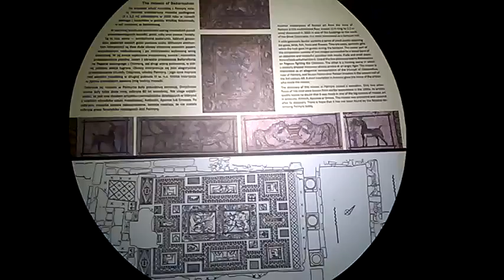DAMY RADĘ,GDY MAZUR ZA DORADZANIE NA STRONĘ PEPICZKÓW PRZEPĘDZIMY I PO LICHWIE!!!